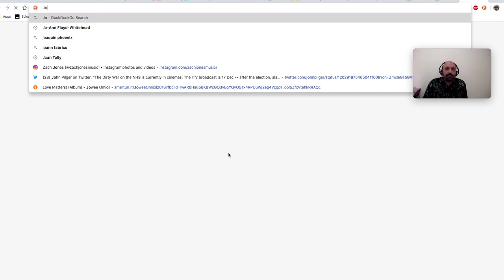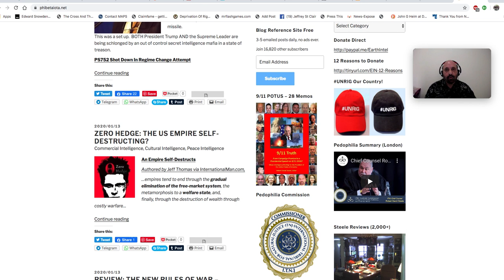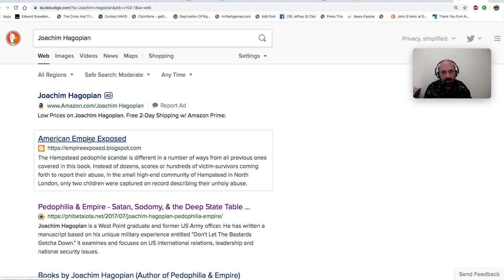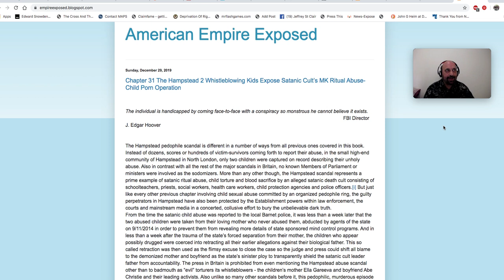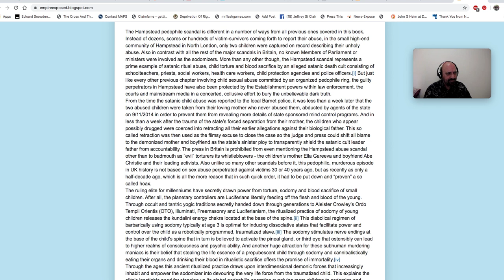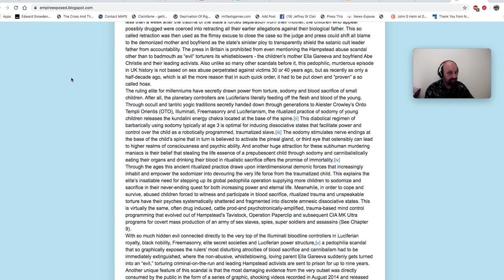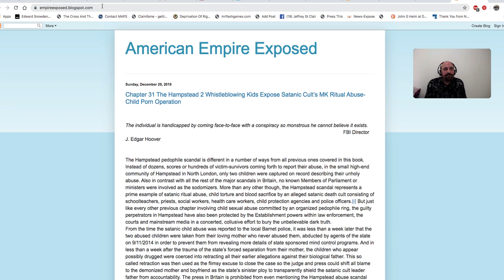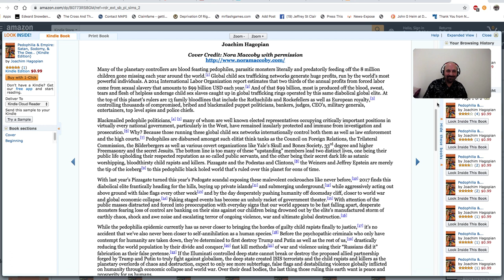Joachim Hagopian and the book he's working on, Pedophilia & Empire: Satan, Sodomy, & The Deep State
Chapter 31 The Hampstead 2 Whistleblowing Kids Expose Satanic Cult’s MK Ritual Abuse-Child Porn Operation

I have tried since the 70s to speak about child abuse and the abusive "family" which was becoming normalized. Also, enabled by those in the "community" and I was the one who was criminalized. Health and Truth have been the "criminal" and all those around were IN on it and this is the world they created.